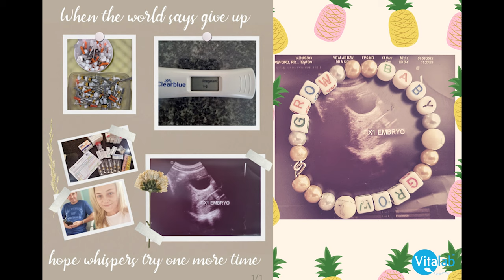Donor Cycle FET and a successful delivery of twin girls!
Meet Roxy and Darren,  true warriors, and an inspiration to us all! After a resilient battle and unwavering hope, Roxy and Darren became the proud parents of adorable twin girls born on the 31st of October 2023. 🍼🍼
Roxy's and Darren’s journey began in 2015 with IVF/ICSI cycles, facing challenges along the way. Despite setbacks, they never gave up.

🌺 Here's a glimpse of their incredible story:
• 🔄 06/2015: IVF/ICSI cycle
• 🥚 10/09/2015: OPU - 9 eggs
• 16/09/2015 Fresh ET
• 25/09/2015 Negative pregnancy test
• 🔄 02/2017 IVF cycle
• 🥚 27/09/2017 OPU 6 eggs - 3 embryos frozen
• 🔄 10/2017 Natural FET cycle
• 24/10/2017 Double ET
• 06/11/2017 Negative pregnancy test
• 🥚 02/2019 Donor cycle - 12 eggs
• 🔄 02/2019 Recipient FET cycle
• 15/03/2019 ET - 27/03/2019 Negative pregnancy test
• 5 embryos frozen
• 🔄 05/2019 Recipient FET cycle
• 23/05/2019 Double ET
• 05/06/2019 Negative pregnancy test
• 🔄 07/2019 ERA cycle
• 23/07/2019 ERA (Endometrial Receptivity Analysis) test
• 23/07/2019 EMMA (Endometrial Microbiome Metagenomic Analysis) test
• 🔄 09/2019 Recipient FET cycle
• 02/10/2019 ET
• 15/10/2019 Positive pregnancy test
•  26/11/2019 Hysteroscopy and D&C
•  🔄 05/2021 Recipient FET cycle
•  02/06/2021 2AA embryo received at Vitalab KZN
• 01/03/2023 – ET
• 31 Oct 2023- successful birth of twin girls!

Their strength and determination shine through their journey—frozen embryos, donor cycles, and countless tests. Their latest embryo transfer ( of one embryo that split into two) on the 01st of March 2023 brought the joyous news of a positive pregnancy test, leading to the long-awaited arrival of their beautiful twins.

👏 Join us in celebrating Roxy's and Darren’s triumph over adversity and the arrival of their little miracles. Their story is a testament to the power of resilience, hope, and the incredible support from the dedicated team at Vitalab KZN.
🎉 Let's shower Roxy and Darren and their adorable twins with love, joy, and countless blessings on this new chapter of their lives! 🌟💖 RoxyStrong MiracleMom VitalabKZNJourney TwinsArrival 🌈👩‍👧‍👧